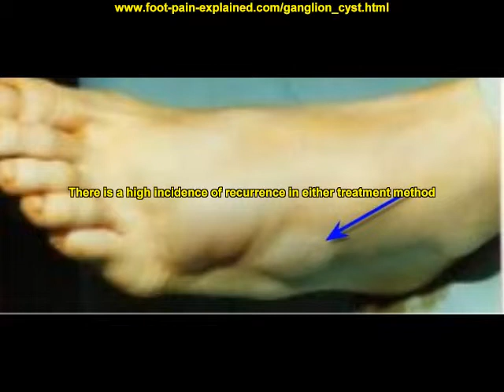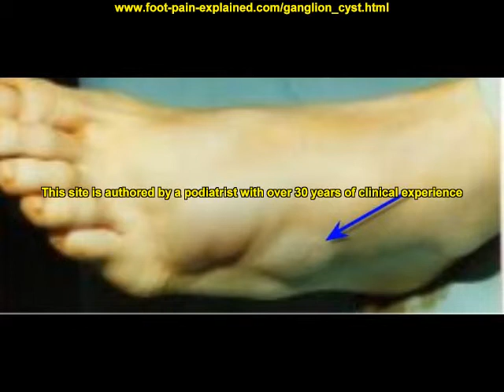ganglion cyst foot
Vist for a complete discussion on ganglion cysts of the foot by a foot specialist with over 30 years of clinical experience.  This site contains over 3000 pages devoted to foot, ankle and lower leg pain.